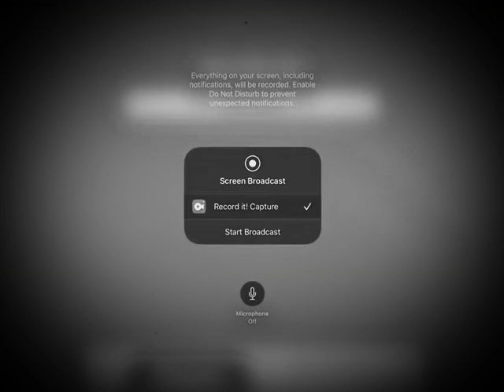If brawl stars was old